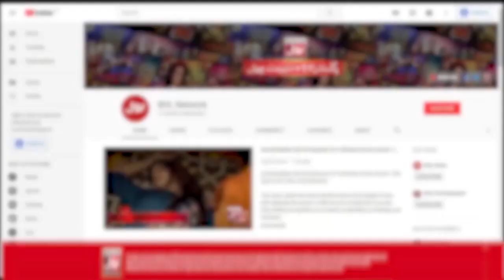Star Naat Khawan | Naat Competition | Faysal Quraishi | Ramazan Mein BOL | Iftar Transmission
Star Naat Khawan | Naat Competition | Faysal Quraishi | Ramazan Mein BOL | Iftar Transmission | BOL Entertainment